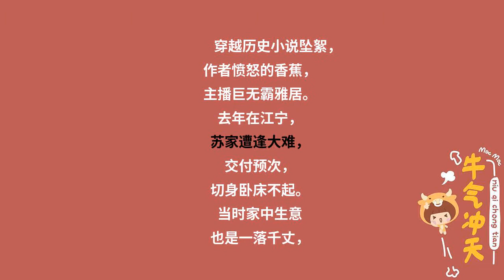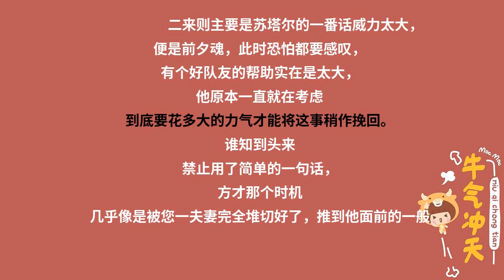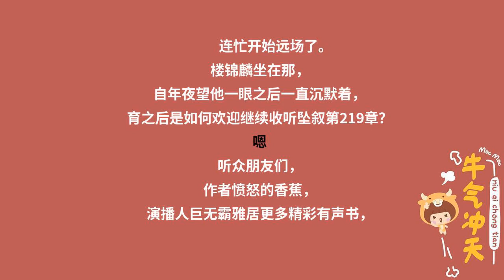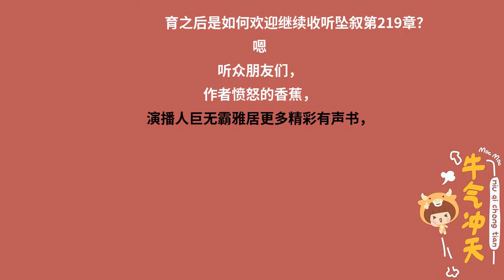赘婿第237章：灾变（六）